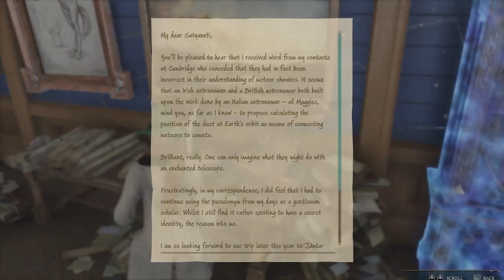Hogwarts legacy gameplay Part 2 (no commentary)